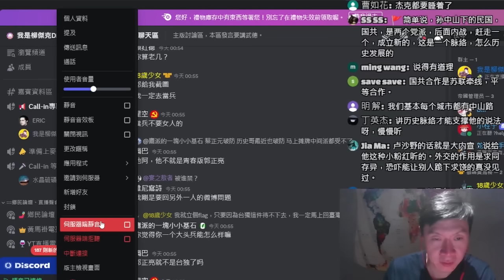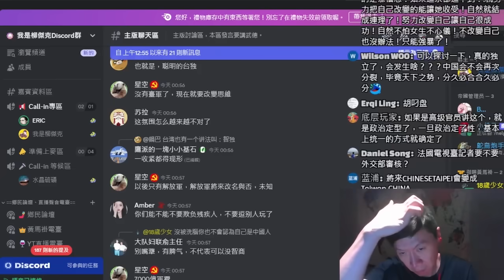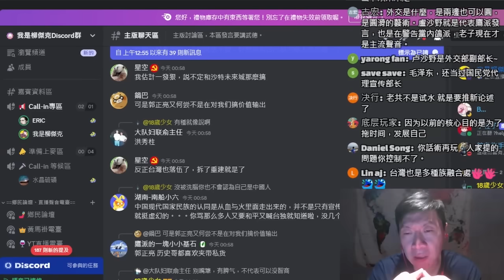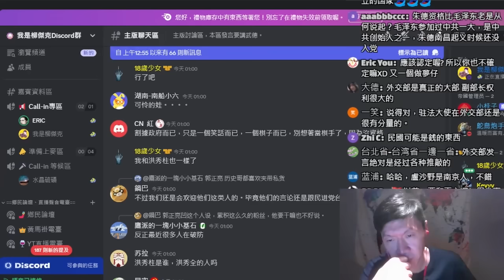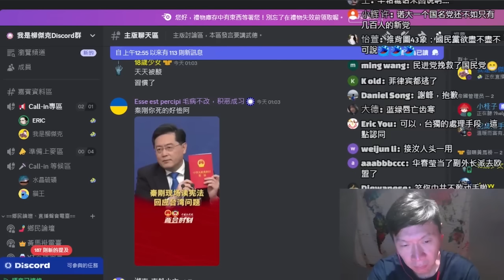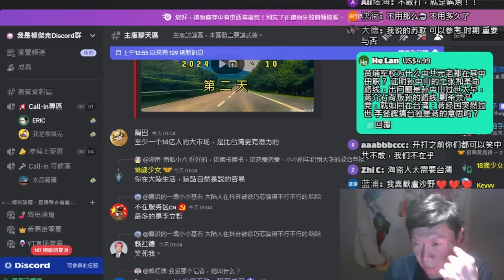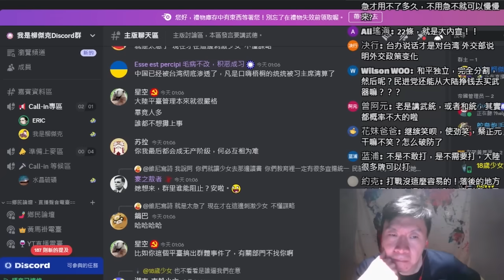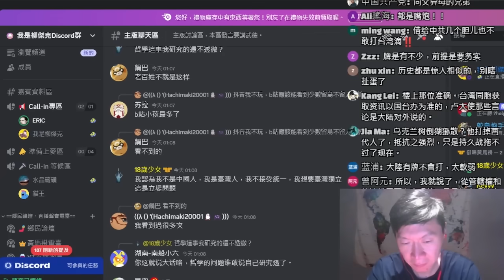(天津網友)盧沙野的談話，就是一個信號。內部肯定有政治會議，確定了方向。促統，已經在路上。兩岸翻牌已經不遠了。